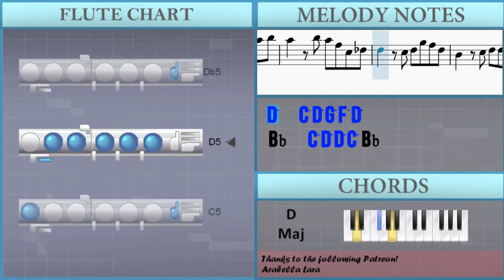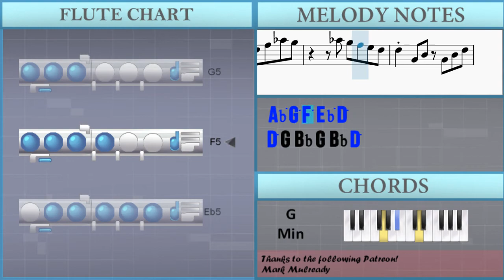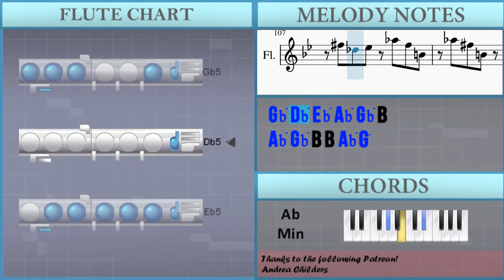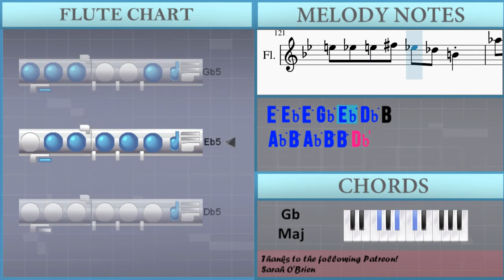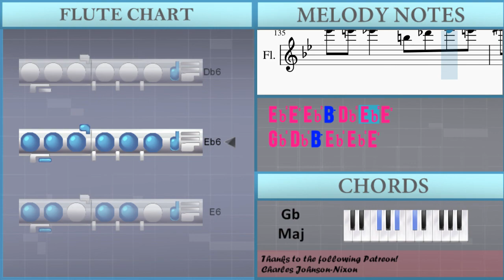How to play Gunjou 群青 by YOASOBI on Flute (Tutorial)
The easiest way to learn how to play Gunjou 群青 by YOASOBI on the flute. It's a flute tutorial for Gunjou 群青 by YOASOBI.

EasyMusicLesson teaches you to play the your favorite instrument, through easy and simple animation so that you too can learn how to play Gunjou 群青 by YOASOBI on the flute easily. A flute tutorial with visual animation graphic.

Chords of Flute arrangement:
Eb Maj   D Maj   G Min   Eb Maj   D Maj   G Min   Bb Dom 7
Eb Maj   F Maj   D Maj   D Maj   G Min   Bb Maj   Eb Maj   F Sus 4
F Maj   Eb Maj   Bb Maj   Eb Maj   F Maj   Bb Maj   D Maj   Eb Maj
F Maj   D Min   G Min   Eb Maj   D Maj   G Min   F Min 7   Bb Maj
Eb Maj   F Maj   D Min   G Min   Eb Maj   F Maj   Eb Maj   Bb Maj
Eb Maj   D Maj   Eb Maj   D Maj   G Min   Eb Maj   D Maj   G Min
Bb Dom 7   Eb Maj   F Maj   D Maj   D Maj   G Min   Bb Maj
Eb Maj   F Maj   Bb Maj   G Maj   Eb Maj   F Maj   D Min   G Min
Eb Maj   D Maj   G Min   F Min 7   Bb Maj   Eb Maj   F Maj
D Min   G Min   Eb Maj   F Maj   Eb Maj   F Maj   D Min   G Min
Eb Maj   F Maj   D Min   D Maj   G Min   Eb Maj   F Maj   D Min
D Maj   G Min   Bb Maj   Eb Maj   F Maj   Bb Maj   Eb Maj   F Maj
D Min   G Min   Eb Maj   D Maj   G Min   F Min 7   Bb Maj   Eb Maj
F Maj   D Min   G Min   Eb Maj   F Maj   Bb Maj   E Maj   Gb Maj
Eb Min   Ab Min   E Maj   Eb Maj   Ab Min   Gb Min 7   B Maj
E Maj   Gb Maj   Eb Min   Ab Min   E Maj   Gb Maj   B Maj   Gb Min
B Maj   E Maj   Gb Maj   E Maj   B Maj   E Maj   B Maj   Gb Min
B Maj   E Maj   Gb Maj   Db Min   Eb Maj   Eb Maj   Ab Min
B Maj   E Maj

Melody notes of Flute:
D5   C5 D5 G5 A5 Bb5
A5   Bb5 A5 F5 D5 C5
D5   C5 D5 G5 F5 D5
Bb4     G4 A4 Bb4 C5
D5   C5 D5 G5 Gb5
G5 A5 D5 C5 Bb4
C5 C5 Bb4 C5 F5 Eb5 Eb5
D5 D5     Bb4 C5
A5   Bb5 A5 F5 C5 Db5
Bb4   C5 D5 D5 C5 Bb4
Bb4   F4 G4 Bb4 Bb4
G5 Bb5 G5 Bb5 Bb5 C6
D6 Eb6 D6 Bb5 C6 D6 Eb6
D6 Bb5 Bb5 C6 D6 Eb6
D6 Bb5 Bb5 C6 Bb5
F6 C6 Bb5 C6 Bb5
D6
Bb5 G5 A5 Bb5 G5 A5 Bb5
A5 Bb5 C6 F5 G5 A5
F5 G5 A5 F5 C5 C5
F5 C5 D5 G5 F5 Bb4
G5 F5 Bb4 Bb4 G5 Gb5
Gb5 C6 A5 A5 Eb6 D6
C6   Bb5 C6   F6 Eb6 Eb6
D6 D6   G5 A5 Bb5
G5 A5 Bb5 G5 A5 Bb5
Gb5 A5 Eb6   D6 C6 Bb5
A5 Bb5 G5   G5 F5 Bb4
G5 F5 Bb4 G4 G4 Bb4
Eb5 D5 Eb5 F5 D5 C5 Bb4
G5 F5 D5 Eb5 F5 D5
Bb4 Bb4 D5 Eb5 F5 D5
Bb4 Bb4 D5 Eb5 F5 Bb5
C6 D6 Eb6 D6 F5 Bb5
C5 D5 G5 Gb5 A5 D6
F5 D5     Bb4 C5
Bb4   G5 F5 D5 C5 D5
Bb4
D6
C6 Bb5 G5   G5 F5 Bb4
Eb5 D5 Eb5 F5 D5 C5
Bb4 Bb4 G4 D5 G4 A4
Bb4 Bb4 G4 D5 D5 Eb5
F5 Eb5 D5 Eb5 D5 C5 Bb4 C5
Bb4 Bb4 G4 D5 C5
F5 Eb5 D5 Eb5 Gb5 D5 Gb5 A5 A5
Bb5 A5 F5 D5 D5 Eb5
D5 Bb4 Bb4 G4 Bb4 D5 Eb5 F5
D5 Bb4 Bb4 C5 Bb4 D5 D5 Eb5
F5 Eb5 D5 Eb5 Gb5 D6 C6 C6
Bb5 C6 Bb5 D6 C6
Bb5 D6 G5 G5 G5 A5
Bb5 D6 C6 Bb5 A5 Bb5
Bb5